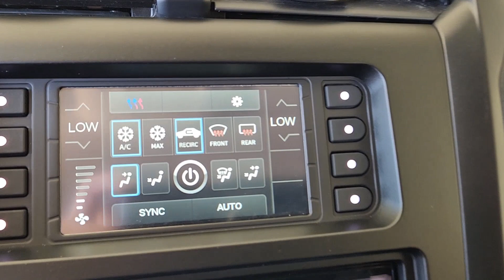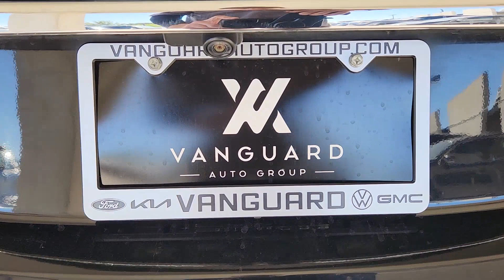2018 Ford Fusion Austin, Pflugerville, Round Rock, Georgetown, Cedar Park V230533A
Shadow Black Used 2018 Ford Fusion available in 6900 Burnet Road, Austin, Texas at Vanguard Volkswagen Austin. Servicing the Austin, Plugerville, Round Rock, Cedar Park, Georgetown, TX area.

Shadow Black 2018 Ford Fusion SEbrbrClean CARFAX. This vehicle comes with the following features and options : Equipment Group 201A Fusion SE Technology Package 6-Speed Automatic 4-Wheel Disc Brakes 6 Speakers ABS brakes Air Conditioning Alloy wheels AM/FM radio: SiriusXM Brake assist Bumpers: body-color CD player Cloth Front Bucket Seats Compass Delay-off headlights Driver door bin Driver vanity mirror Dual front impact airbags Dual front side impact airbags Electronic Stability Control Emergency communication system: 911 Assist Exterior Parking Camera Rear Four wheel independent suspension Front anti-roll bar Front Bucket Seats Front Center Armrest Front reading lights Fully automatic headlights Illuminated entry Knee airbag Low tire pressure warning Occupant sensing airbag Outside temperature display Overhead airbag Overhead console Panic alarm Passenger door bin Passenger vanity mirror Power door mirrors Power driver seat Power passenger seat Power steering Power windows Radio data system Radio: AM/FM Stereo/MP3/Single-CD Rear anti-roll bar Rear reading lights Rear seat center armrest Rear window defroster Remote keyless entry Security system SiriusXM Radio Speed control Speed-sensing steering Speed-Sensitive Wipers Split folding rear seat Steering wheel mounted audio controls SYNC Communications & Entertainment System Tachometer Telescoping steering wheel Tilt steering wheel Traction control Trip computer Variably intermittent wipers and Wheels: 17 Sparkle Silver Painted Aluminum. *One Owner Carfax* *Clean Carfax* *Regular Maintenance Reported* 6-Speed Automatic.brbrbrAwards:br  * 2018 KBB.com 10 Best Sedans Under $25000   * 2018 KBB.com 10 Most Awarded Brands   * 2018 KBB.com Brand Image AwardsbrbrbrContingent upon dealer acceptance of terms. Terms may vary. Certification and additional reconditioning fees may apply.